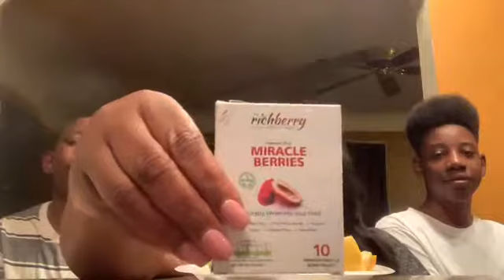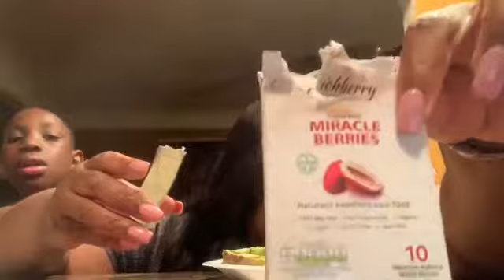The Miracle Berry MUKBANG! Does it Work????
Watch as we Test the MIRACLE BERRY to see if it’s changes our tastebuds for 30 minutes to make SOUR FRUIT taste like SUGAR!